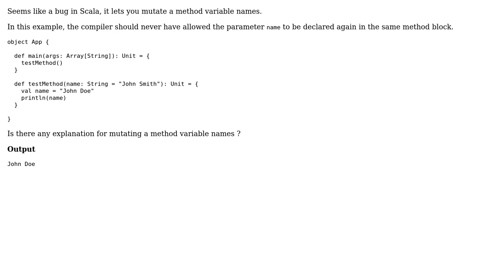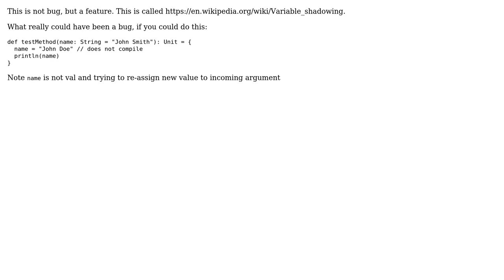Scala - method variables not immutable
With thanks & praise to God, and with thanks to the many people who have made this project possible! | Content (except music & images) licensed under CC BY-SA | Music | Images & others | With thanks to user Pritam Kadam user Adetiloye Philip Kehinde and the Stack Exchange Network Trademarks are property of their respective owners. You are responsible for your own actions.